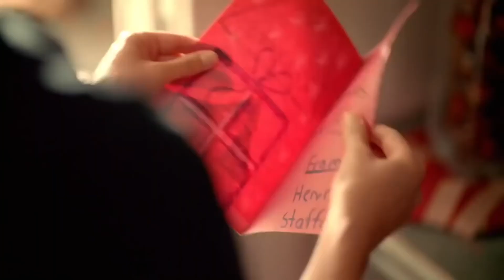A Fantastic Feel Good Holiday Ad (Publix Christmas "The Surprise")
Some things aren't always as they seem.  When it comes to holiday ads, Publix nailed this one with a feel-good message that will resonate with almost anyone young or old. And here's another

(If you have information on the agency and director, please let me know with the source.)